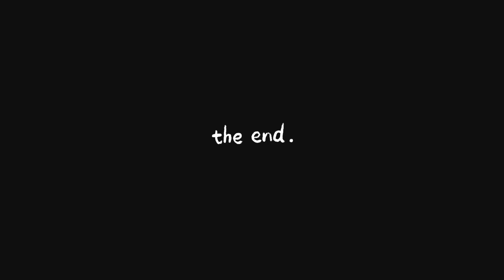Get Ready with Me to School! 🏫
Hi everyone! This week I will be showing you guys my morning routine or a get ready with me vlog when I went to school 🥳🥳